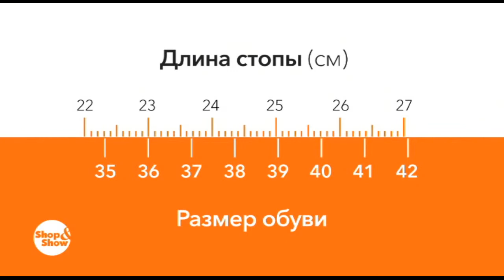Shop & Show (Мода). 303003 Полусапоги Амьен